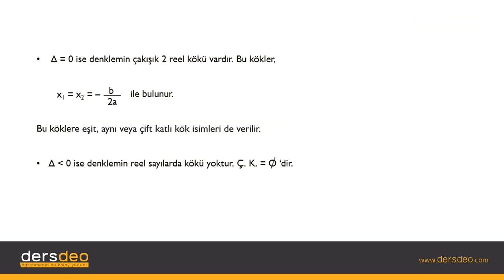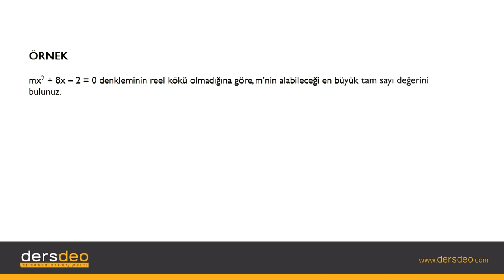Matematik 2, 2.Dereceden Denklemler, Diskriminant Yöntemi #02